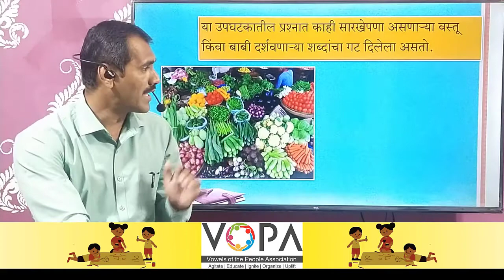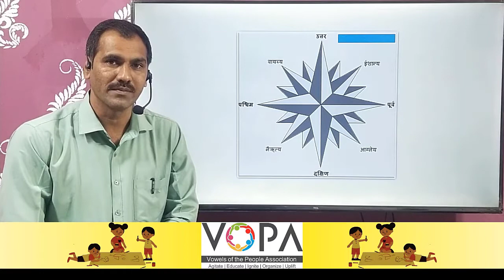५वी । शिष्यवृत्ती । बुद्धिमत्ता । गटाशी जुळणारे पद | शब्दसंग्रह | V1 | V-School